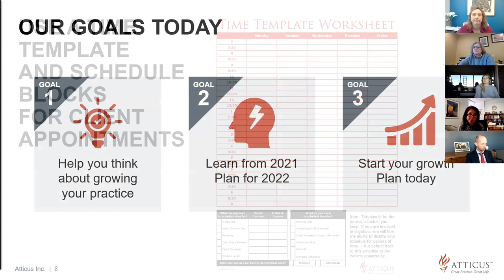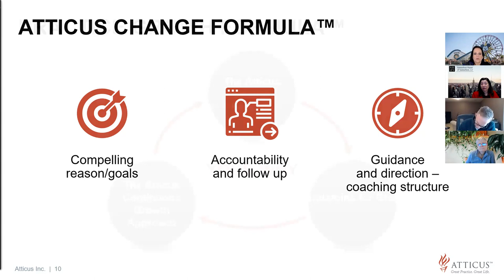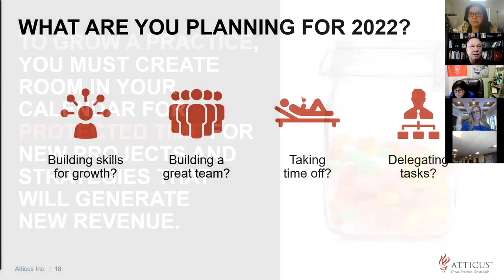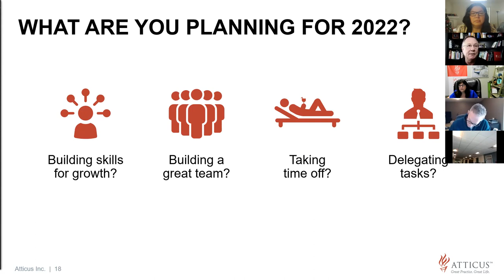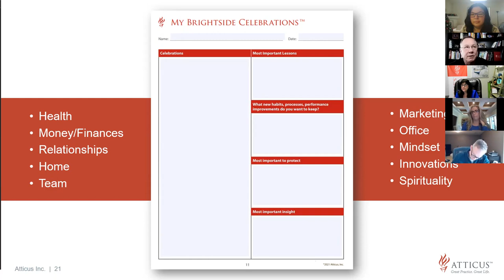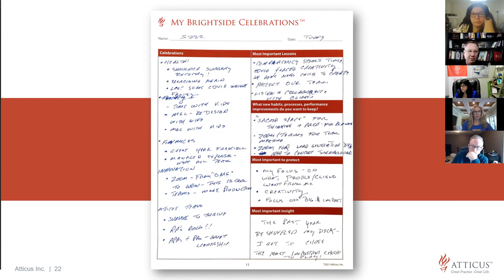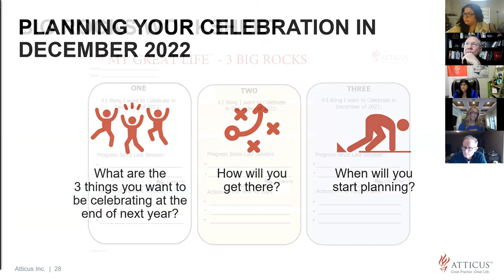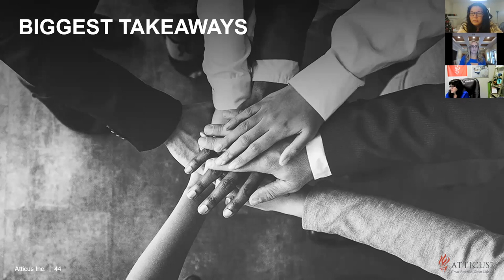Goal Setting - Planning for Growth Webinar | January 4, 2022 | Atticus Legal Coaching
Our Goal Setting Webinar on January 4, focused on you and the specific needs of your practice heading in to 2022. We hope that you are able to set relevant and specific goals to assist with rolling out the best strategic plan for your practice. Start implementing your objectives immediately.

In this webinar, Steve Riley – Shareholder and Certified Practice Advisor & Attorney, will show you how to delegate tasks in a more cost effective way so you can reach and accomplish your objectives without any hindrances. By the end of the webinar you will have set goals, a personal roadmap and a list of ways to execute your plan.

This webinar will prepare you for the greatest year ever for your firm!